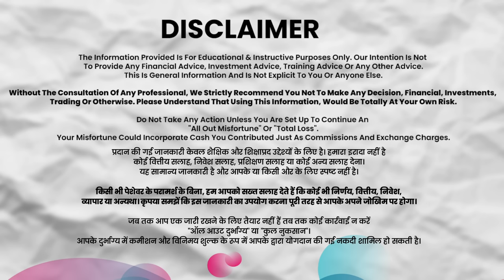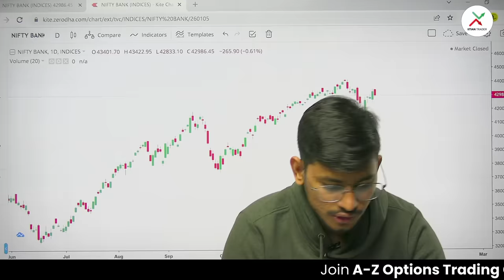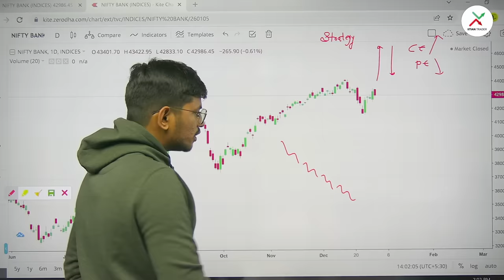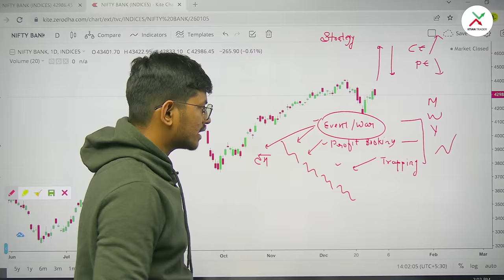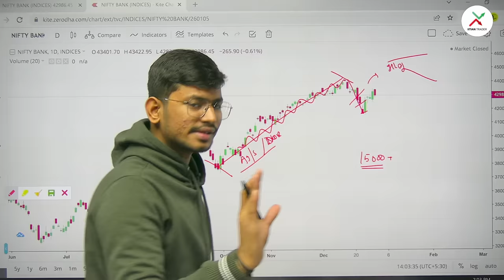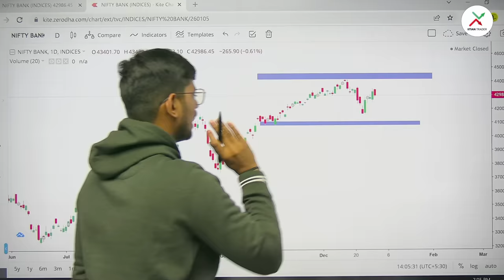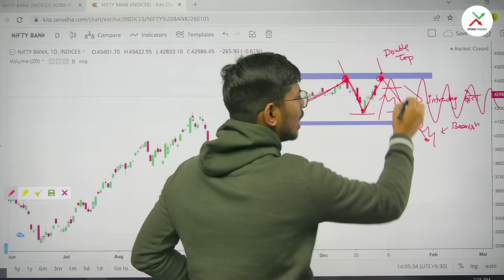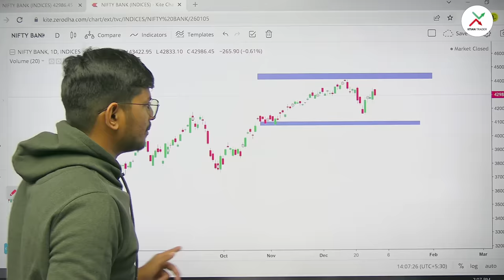Chart Reading Series : Episode 01 | पैसा ऐसे बनेगा !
Register for Upcoming Webinar :-